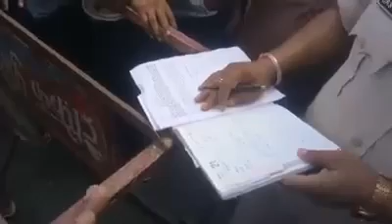ਕੀ ਫਾਇਦਾ ਪੰਜਾਬ ਪੁਲਿਸ ਦਾ ਪਿੰਡ ਪਿੰਡ ਨਸ਼ੇ ਖਿਲਾਫ ਮੀਟਿੰਗਾਂ ਕਰਨ ਦਾ ? ਪੂਰੀ ਵੀਡਿਓ ਦੇਖੋ, ਸ਼ੇਅਰ ਤੁਸੀਂ ਆਪੇ ਕਰਨੀ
ਕੀ ਫਾਇਦਾ ਪੰਜਾਬ ਪੁਲਿਸ ਦਾ ਪਿੰਡ ਪਿੰਡ ਨਸ਼ੇ ਖਿਲਾਫ ਮੀਟਿੰਗਾਂ ਕਰਨ ਦਾ ? ਪੂਰੀ ਵੀਡਿਓ ਦੇਖੋ, ਸ਼ੇਅਰ ਤੁਸੀਂ ਆਪੇ ਕਰ ਦੇਣੀ, ਸੱਚਾਈ ਸੁਣ ਕੇ.